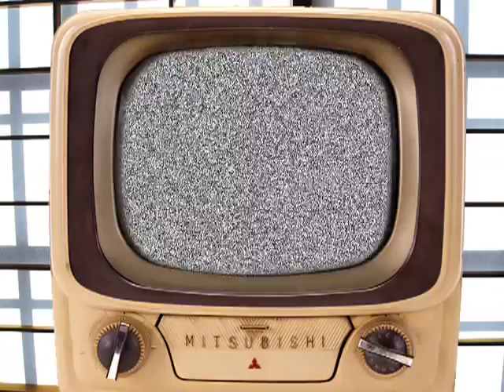吉川テレビ／「電チラ」スポットを巡る 〜新宿編〜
ソネットバクストで新宿の電チラスポットを紹介しています。